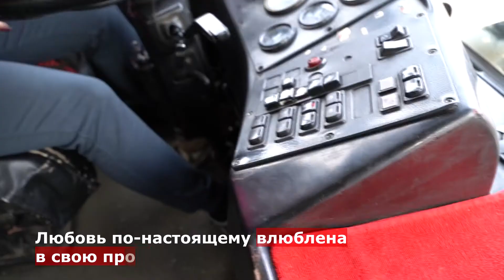Накануне Международного женского дня🌹 рассказываем о прекрасных женщинах в мужских профессиях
Любовь Никулина – одна из 40 красноярских женщин-водителей пассажирских автобусов. Хрупкая и женственная Любовь с большим удовольствием управляет огромным «МАЗом», перевозя до 150 пассажиров за рейс. Чаще всего она работает на маршруте №11 и даже дала имя своему автобусу – Данилка 😊

А вот увлечения Любовь выбрала по-настоящему женские: шитье, вязание, вышивание, рисование. Свои рукодельные навыки Любовь передает своим детям, она воспитывает троих дочерей 👧👧👧

Любовь считает, что самое главное в ее профессии – это внимательность водителей и безопасность на дорогах. «Важно, чтоб машина не ломалась, чтоб на дорогах больше здравых водителей было. Безопасность – вот, что очень важно», - говорит Любовь ❤